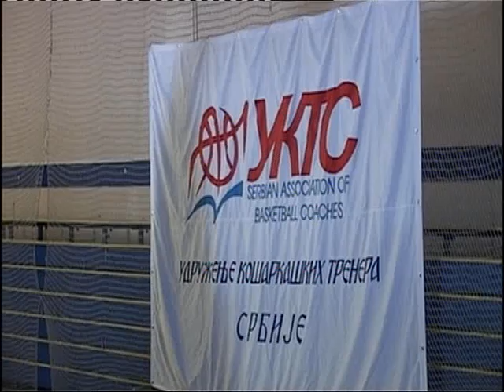Dimitris Itudis - Individualni trening bekova - vezbe suta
Dimitris Itoudis - Guards individual practice - Shooting Workout